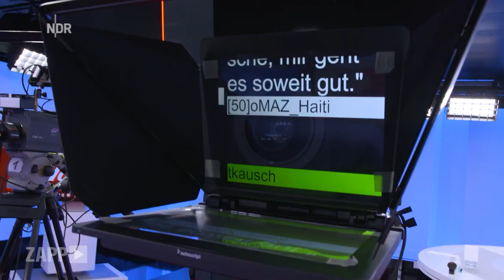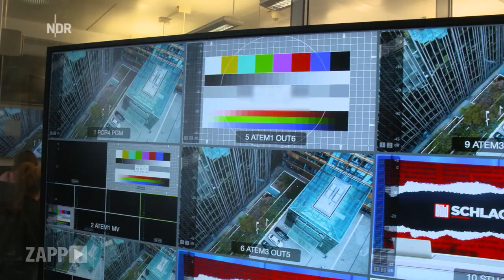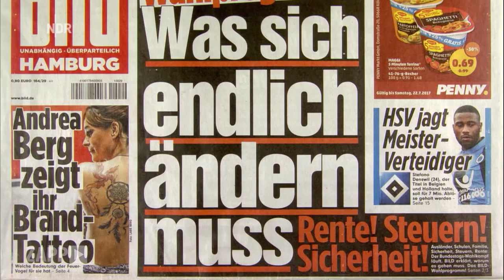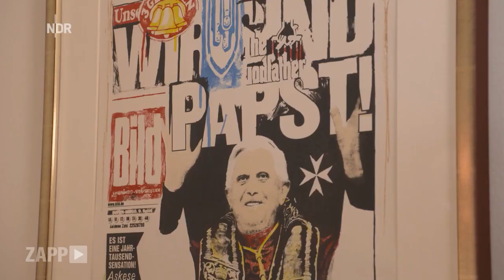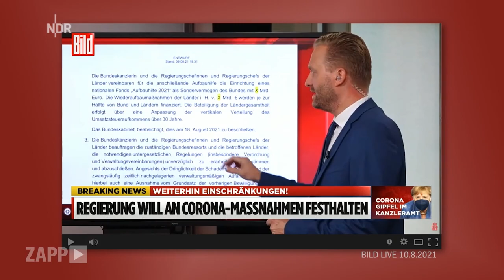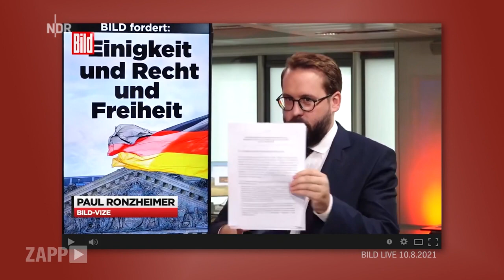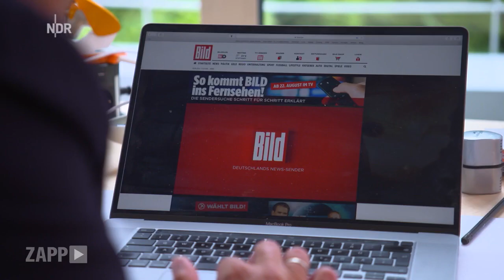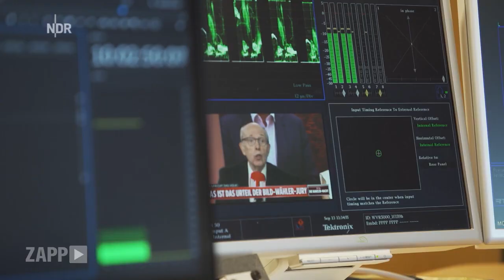BILD TV: Wie Julian Reichelt mit Emotionen Fernsehen macht | ZAPP | NDR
Der Traum von Chefredakteur Julian Reichelt wird wahr: BILD hat nach knapp 70 Jahren Zeitungsgeschichte nun auch einen eigenen Fernsehsender gestartet. ZAPP Reporter Daniel Bouhs hat hinter die Kulissen geschaut und mit Reichelt und Programmchef Claus Strunz darüber geredet, mit welcher Strategie der neue Kanal andere Sender angreift. Der frühere BILD-Journalist Georg Streiter und der ehemalige n-tv-Geschäftsführer Hans Demmel erklären, warum sie in BILD-TV zwar einen konsequenten Schritt des Axel-Springer-Konzerns sehen, aber auch ein gefährliches Angebot. Spielt der Sender mit dem Feuer?

00:00 Das Prinzip: Meinung und Attacke
02:42 Geleitet durch Emotionen
05:29 Julian Reichelt - er selbst ist das Programm
06:35 Ein ehemaliger BILD-Journalist kritisiert den Sender
11:14 Marktlücke am rechten Rand?
14:42 Wie wird die Marktlücke gefüllt?